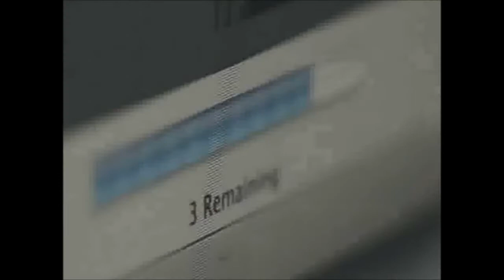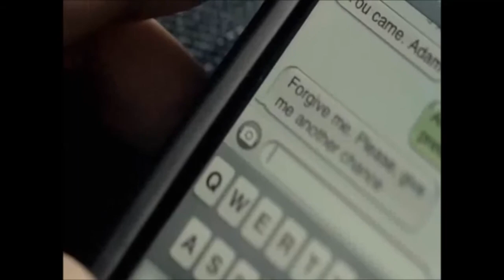Only Time [Enya]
Con fragmento el poema de J.A. Buesa
El gran amor .

Feliz cumple
.Te adoro